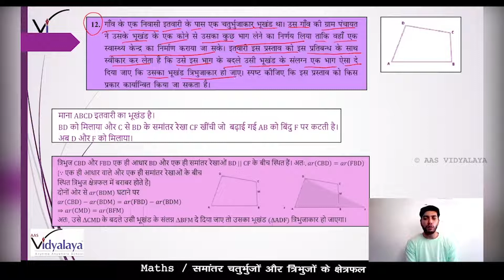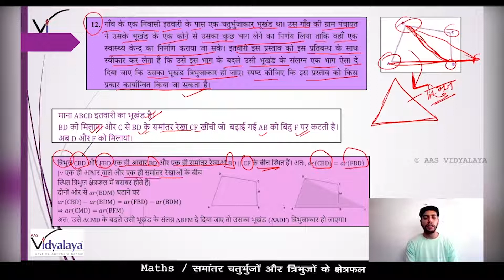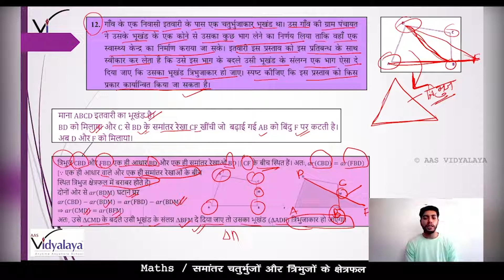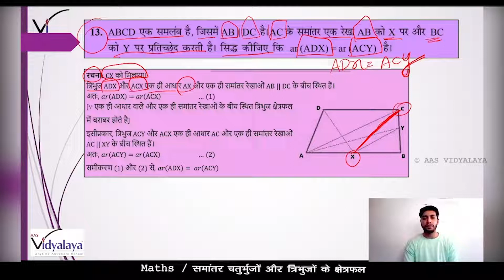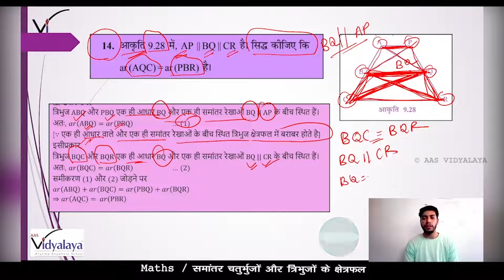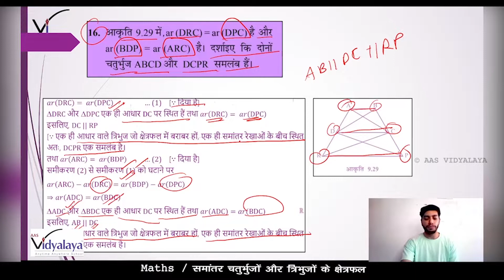SBH CLASS 9 MATHS C9S7 - समांतर चतुर्भुज और त्रिभुज के क्षेत्रफल - अभ्यास